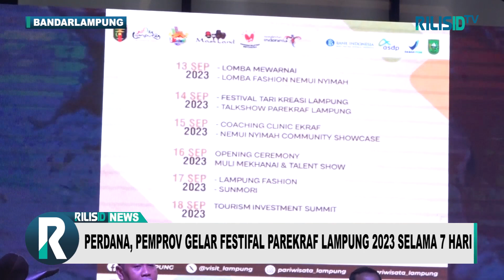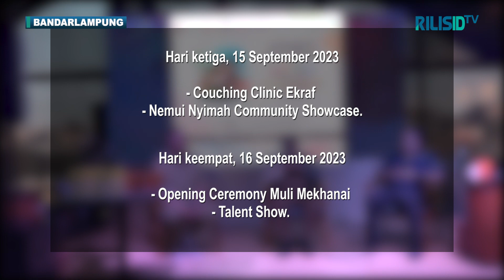Perdana, Pemprov Gelar Festival Parekraf Lampung 2023 Selama 7 Hari, Ini Jadwal dan Kegiatannya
RILISID TV, Bandarlampung - Pemerintah provinsi  Lampung melalui Dinas Pariwisata dan Ekonomi Kreatif akan menggelar Festival Parekraf Lampung 2023 untuk pertama kalinya.
Festival ini akan berlangsung selama 7 hari, mulai Rabu 13 hingga 21 September dengan berbagai acara. Mulai dari lomba fashion show, lomba mewarnai, sunmori, festival tari, hingga Grand Final Muli Mekhanai.

Kepala Dinas Parekraf Lampung, Bobby Irawan mengatakan festival ini sesuai arahan Gubernur Arinal agar Lampung dikenal dengan berbagai festival bergengsi.
Dijelaskannya, Tujuan gelaran ini adalah untuk memberikan dampak ekonomi bagi masyarakat di Lampung, karena nanti kita akan ikut sertakan berbagai U M K M, Baik binaan OPD Pemprov Lampung, binaan mitra dan juga U M K M yang baru.
Bobby mencontohkan untuk acara fashion show, akan ada kolaborasi antara desainer senior dengan para desainer baru di Lampung. Harapannya agar para desainer baru juga mendapat kesempatan untuk maju dan berkarya.

Sementara untuk acara Sunmori (sunday morning riding) akan diadakan acara keliling kota Bandarlampung dari P K O R yang menyertakan berbagai klub motor. Rute Sunmori dimulai dari P K O R Way Halim, lalu melintasi jalan-jalan protokol sekitar 20 sampai 30 menit, Ini untuk mengenalkan Muli Mekhanai dan juga mengenalkan kegiatan klub-klub motor yang positif.
Festival Parekraf Lampung 2023 ini pun diharapkan dapat menggaet para investor asing untuk berinvestasi di Lampung.
Dalam rangkaian festival ini, ada acara Tourism Investment Summit di Bakauheni Harbour City yang akan dihadiri beberapa investor asal luar negeri.
Berikut daftar kegiatan dan Jadwal Festival Parekraf Lampung 2023:

Hari Pertama 13 September 2023
Lomba mewarnai
Lomba fashion show
Nemui Nyimah untuk anak-anak
Lokasi :  M B K.

Hari kedua, 14 September 2023
Festival Tari Kreasi Lampung
Talkshow Parekraf Lampung.

Hari ketiga, 15 September 2023
Couching Clinic Ekraf
Nemui Nyimah Community Showcase.

Hari keempat, 16 September 2023
Opening Ceremony Muli Mekhanai
Talent Show.

Hari ke lima, 17 September 2023
Lampung Fashion dan Sunmori.

Selanjutnya di hari keenam 18 September 2023 digelar Tourism Investment Summit, Lalu hari terakhir 21 September 2023 ditutup dengan acara Grand Final Muli Mekhanai Lampung.